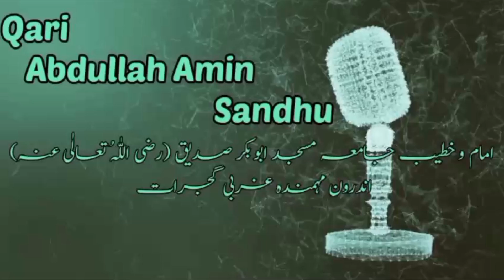YE LOOG YE KAAM NA KAREIN 🕋🤲🇵🇰🇸🇦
is video mein btaya gaya hai k hajji kya kaam na karein
hajj 2024
hajj step by step